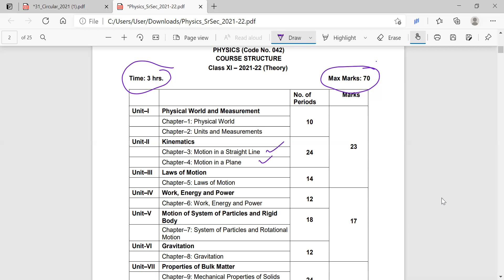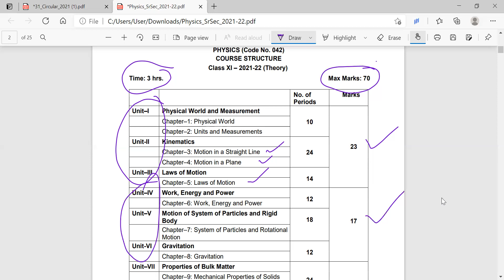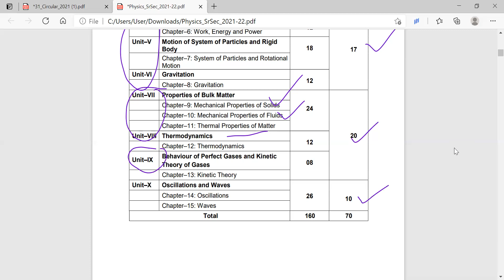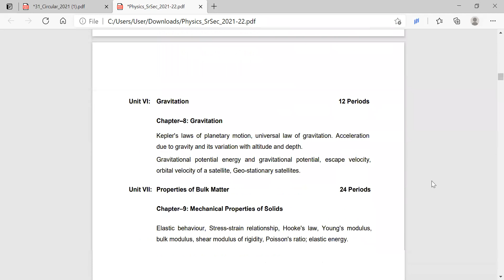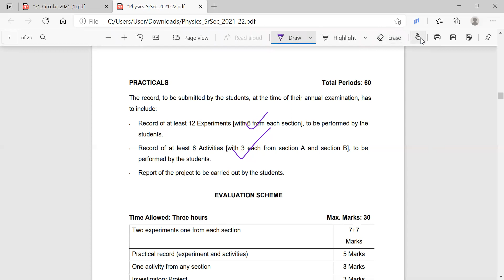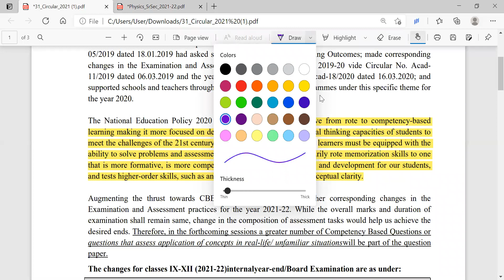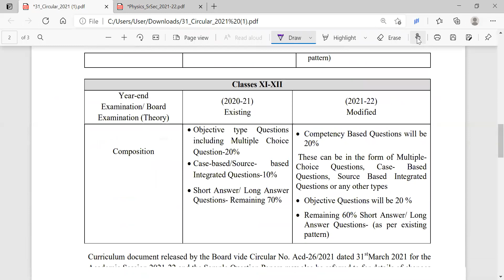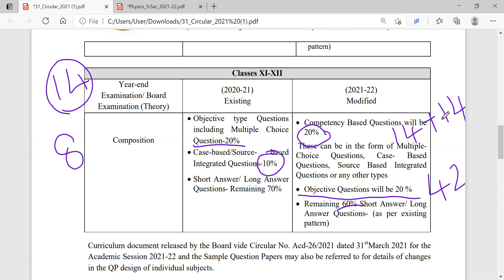CBSE Board NEW Syllabus 2021-22 announced| BIG CHANGE Physics I Assessment pattern I Malayalam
cbse
physics
cbse syllabus
class 11
cbse board physics syllabus for class 12 & class 11
cbse 11th physics syllabus
cbse syllabus reduced
cbse class 11 syllabus
cbse board physics new syllabus for 2021 22
new syllabus of physics for cbse board 2022
class 11 syllabus 2021-22 cbse
cbse reduced syllabus class 11